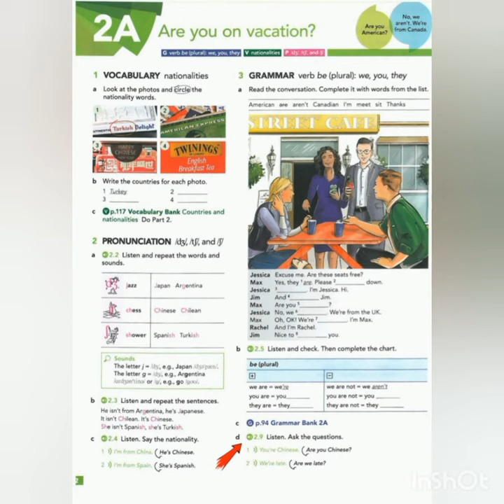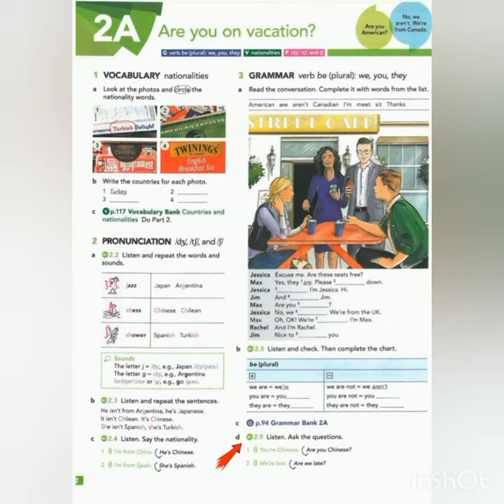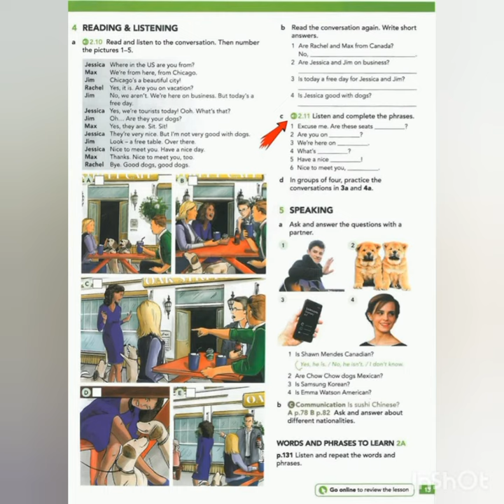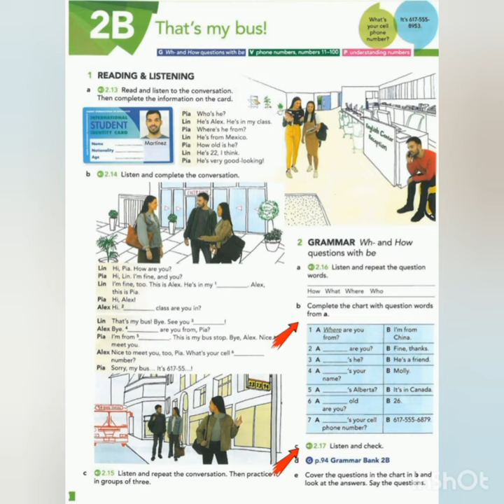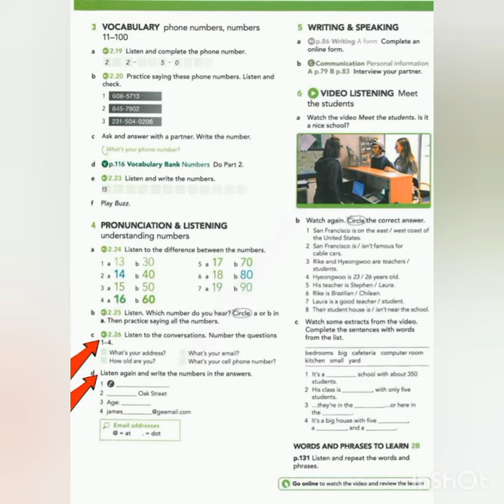AEF Starter - 2A-2B